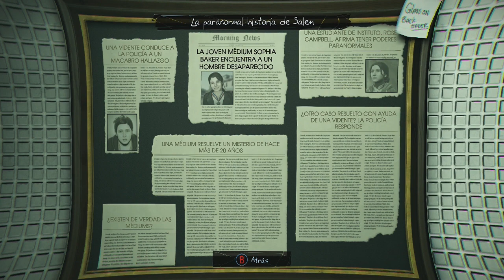¡Cerca del asesino! #13 | Murdered Soul Suspect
Cada vez estamos mas cerca del asesino.

Un saludo.